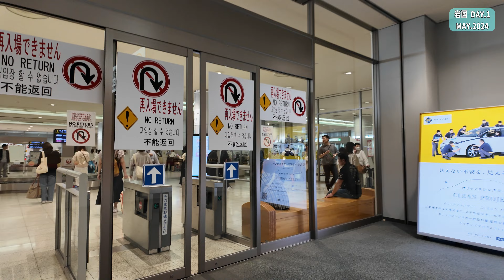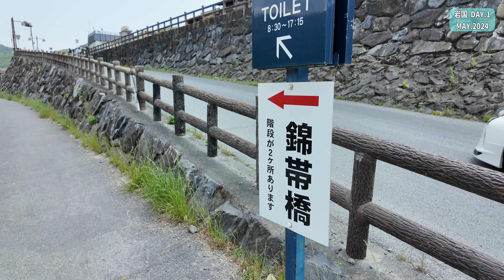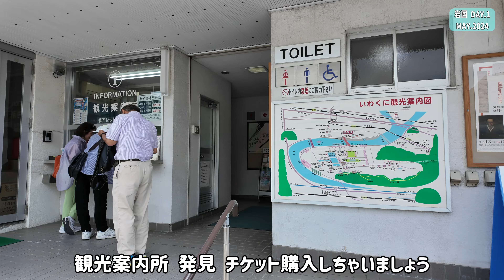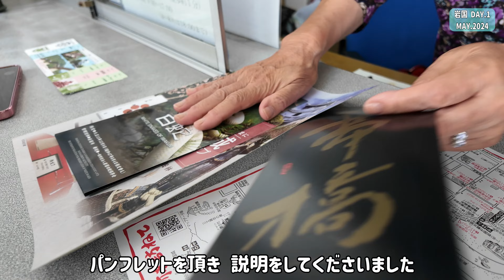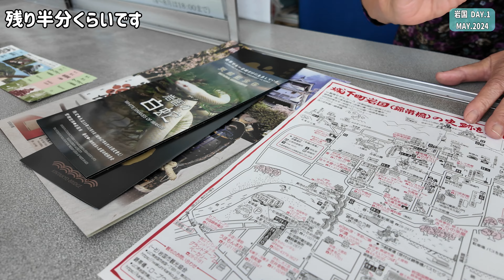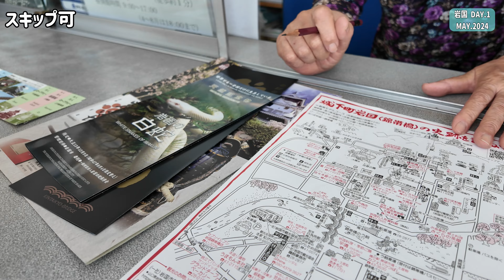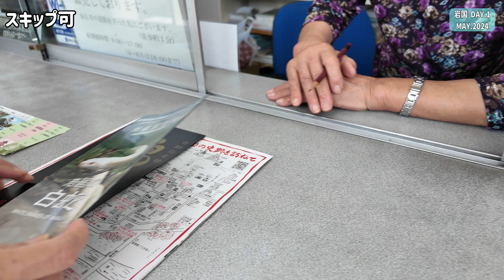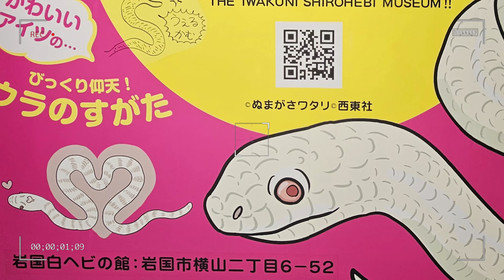５月の山口 岩国2泊3日①１日目 錦帯橋へ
2024年５月 山口-岩国へ１日目①
錦帯橋をメインに岩国を巡ります
ピロ爺とチハちゃんの 思い出動画なので長めになっています 悪しからず😅

0:00 オープニング 出発
01:04 離陸です 富士山 飛行機の影
02:50 広島空港から岩国へ
04:30 岩国到着
05:30 観光案内所案内・説明少し長いです
11:17 錦帯橋へ
16:03 昼食・さくら茶屋へ
18:35 岩国寿司定食頂きます
23:42 ロープウェイ乗り場へ 吉香花菖蒲園
27:45 ロープウェイで岩国城山頂駅へ
29:11 岩国城へ・エンディング